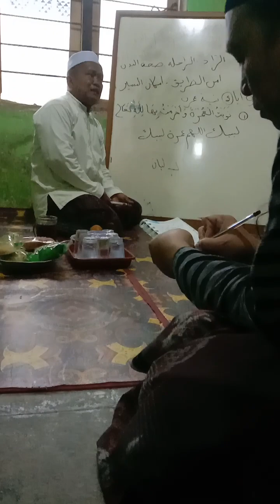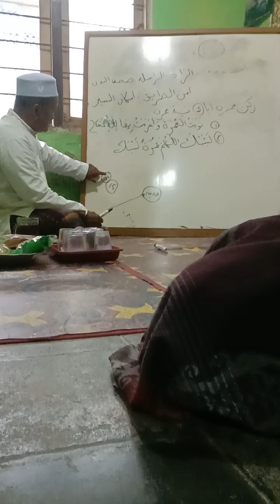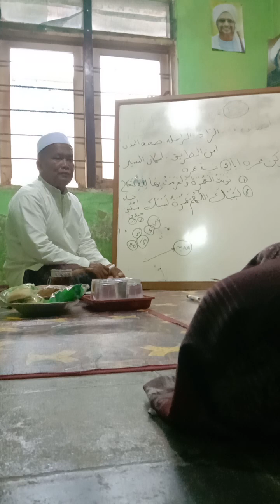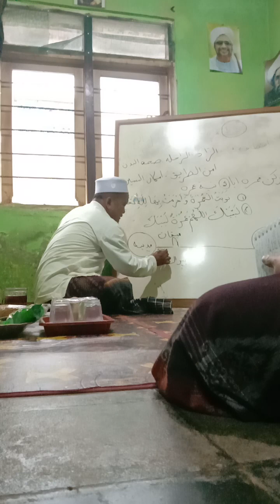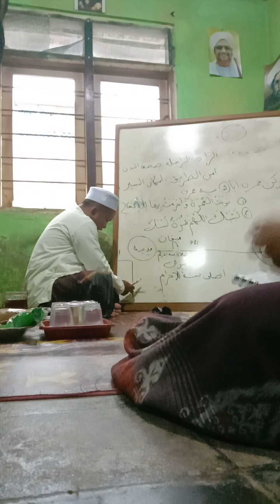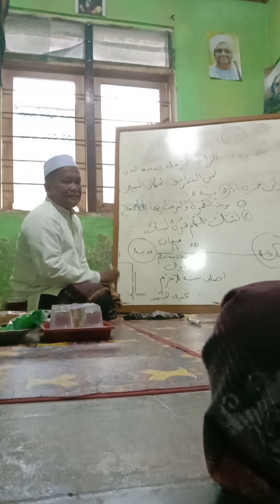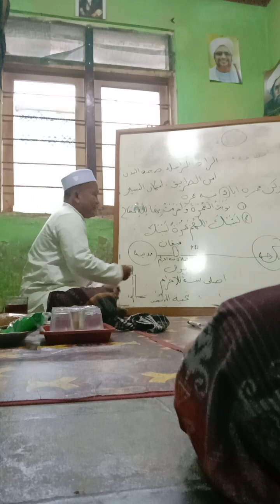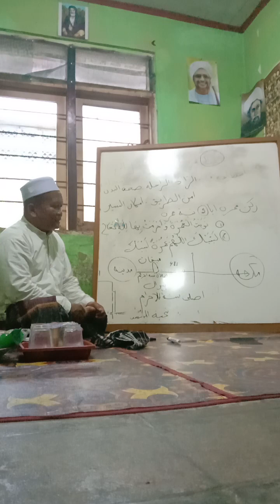Mari Kita Belajar Manasik ||Haji Dan Umroh ||KH.AGUST MUGIST ||Plered Purwakarta ||Part Ke-1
Majelis Irsyadul Anam AlQodiri